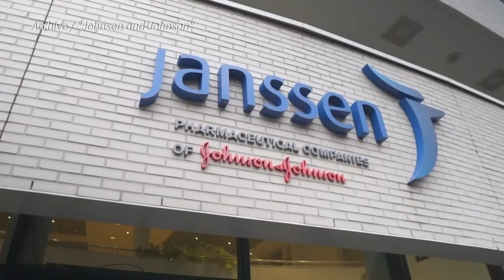Vacuna de J&J "aumenta riesgo" de rara enfermedad del sistema nervioso | AFP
La agencia que regula los medicamentos en Estados Unidos (FDA) actualizó el lunes sus advertencias sobre la vacuna anticovid de Johnson & Johnson para incluir información sobre un "aumento del riesgo" de contraer el síndrome de Guillain-Barré (GBS).